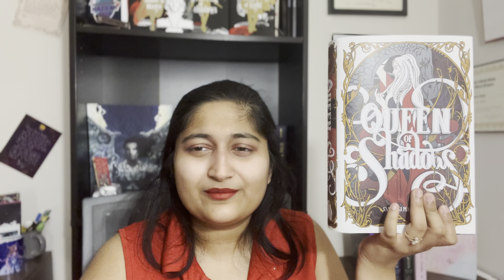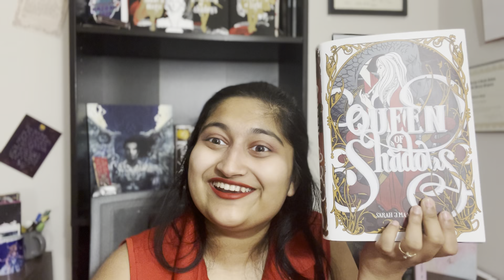Queen of Shadows Booktalk